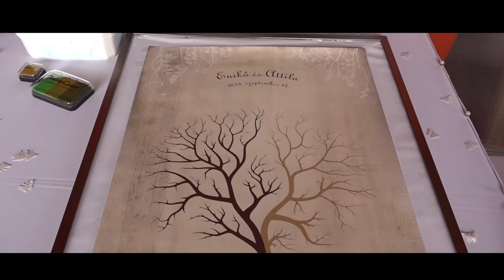Enikő & Attila ( esküvői összefoglaló klip)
Lakyvideo: +3620/491-2125